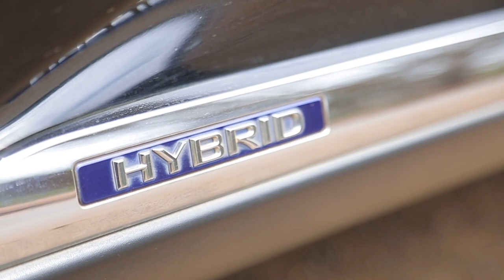The Drive with Eric Ep.1 Trailer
'The Drive with Eric' is a show for who is who in Kenya sport. The athletes, coaches, management and Sports Journalists tell Eric their story while driving the latest, biggest and best cars in Nairobi, Kenya.
Catch Episode 1 on Friday, August 28, 2020